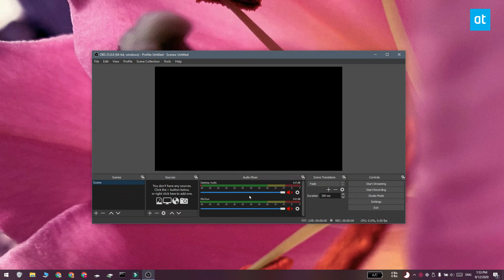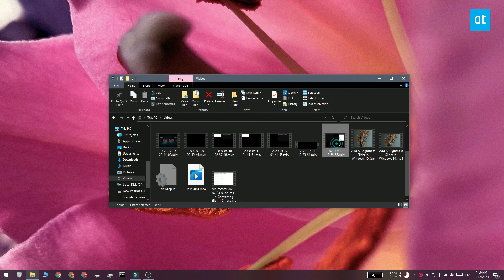How to record two windows side by side on Windows 10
A screencasting tool for the desktop is easy to find. It really doesn’t matter what OS you use; all major operating systems have plenty of screen recording apps available for them.